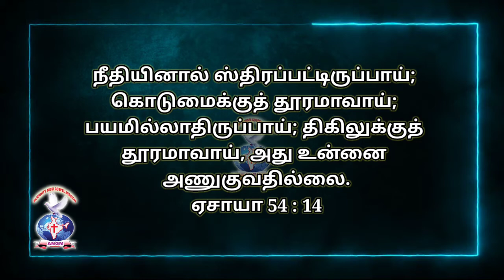AATHMEEYA YATHRA | ANGM | ISAIAH 54:14.